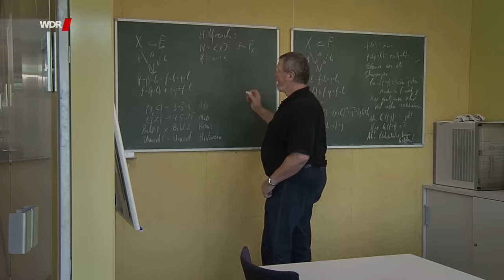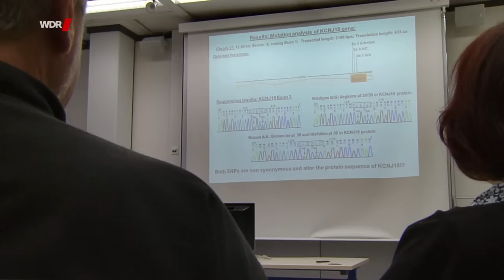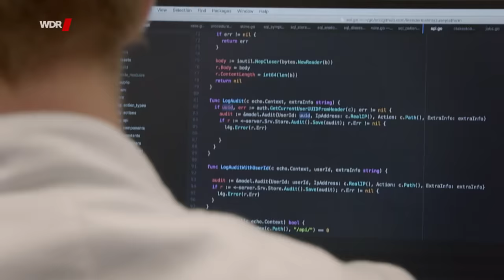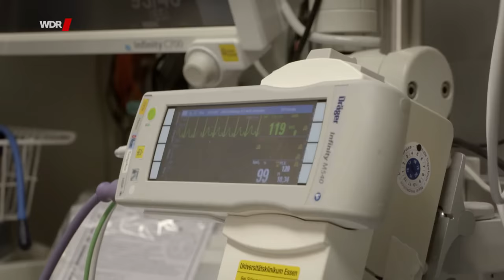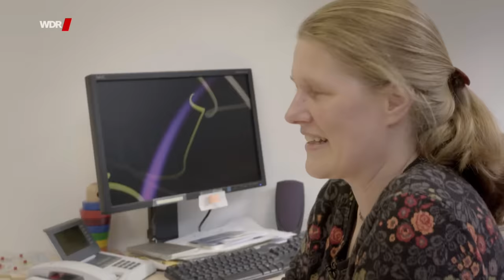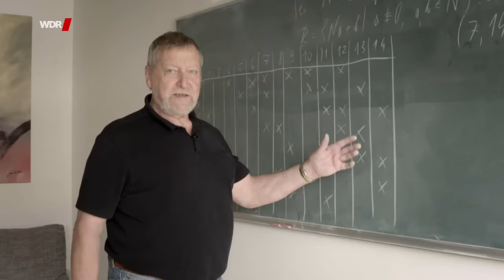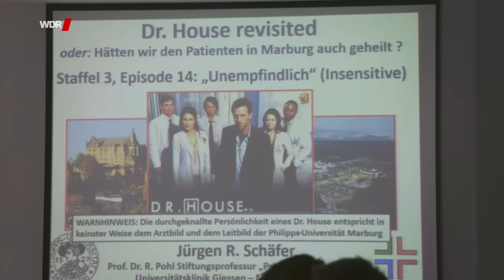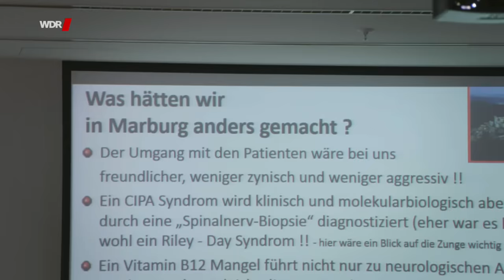Geheimnisvolle Krankheiten Leben ohne Heilung | WDR Doku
Die Zentren für unerkannte Erkrankungen in Essen und Marburg: Mediziner dort sind für viele Menschen die letzte Hoffnung. Tausende Patienten, die oft schon jahrelang nach einer Diagnose für ihre Beschwerden suchen, stehen bei den „Medizindetektiven" auf der Warteliste. Doch auch wenn die Diagnose gefunden ist, können Krankheiten oft nicht geheilt, allenfalls Symptome gelindert werden und Schäden, die bereits entstanden sind, bleiben. Dann müssen Patienten Wege finden, wie sie mit der Krankheit leben können.
Ole verstarb im Mai 2018 ganz plötzlich und für alle unerwartet an einer schweren Infektion. Unser Beileid gilt seinen Eltern und seinem Bruder Ben.